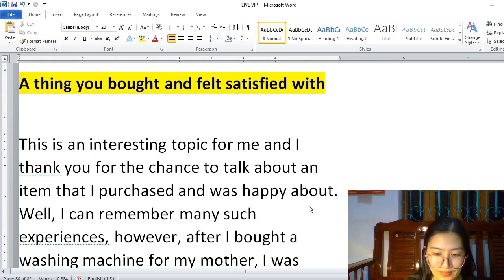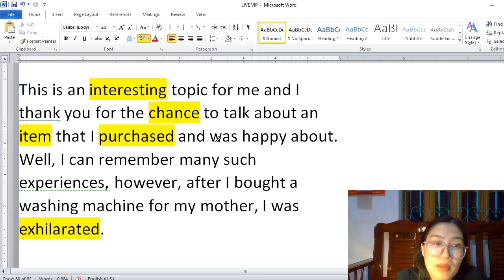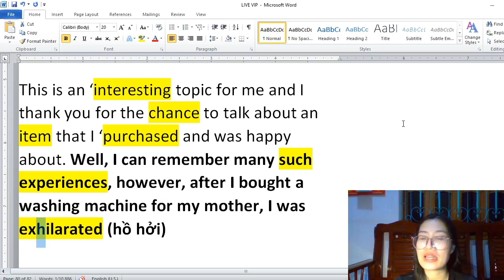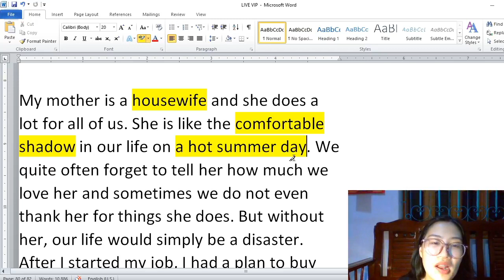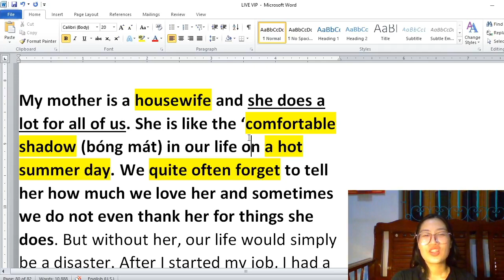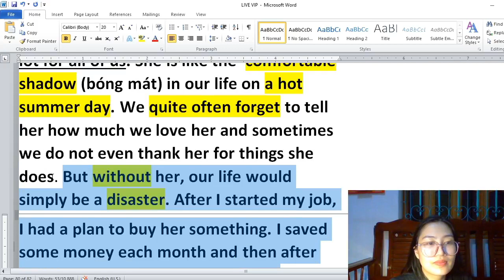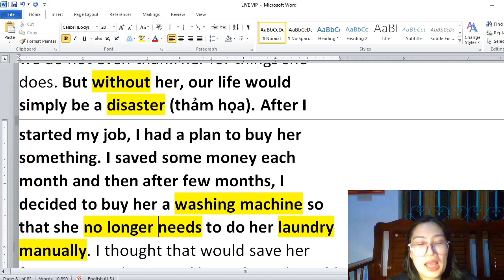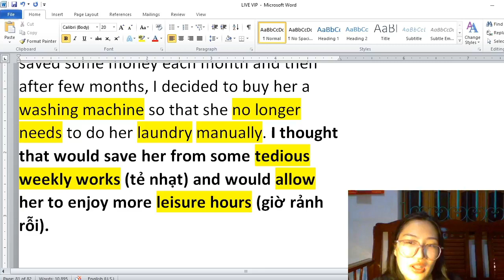[LIVESTREAM] TOPIC: A THING YOU BOUGHT AND FELT SATISFIED WITH